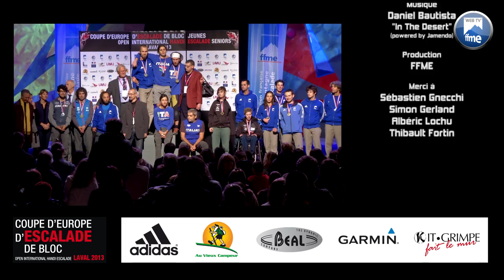Escalade - Open international handi-escalade Laval 2013